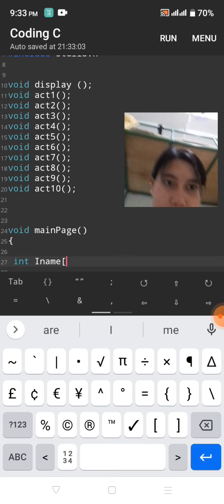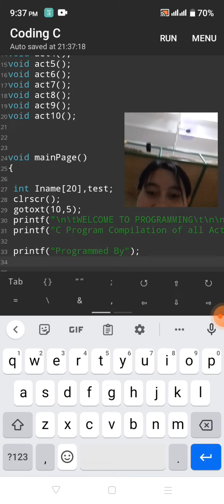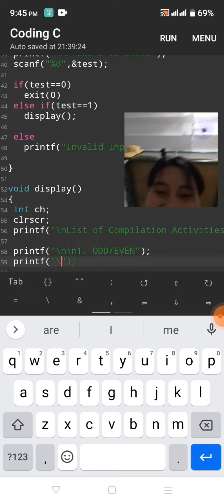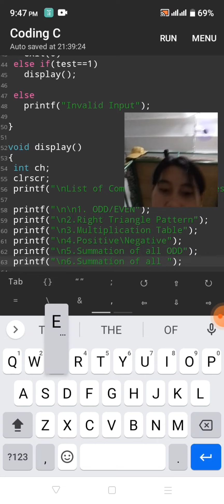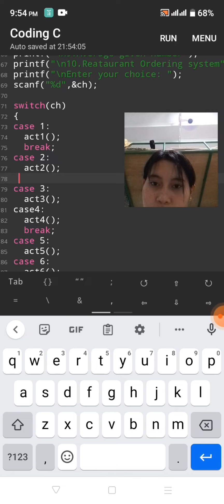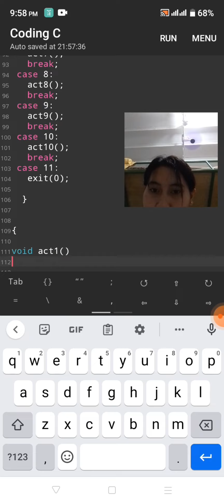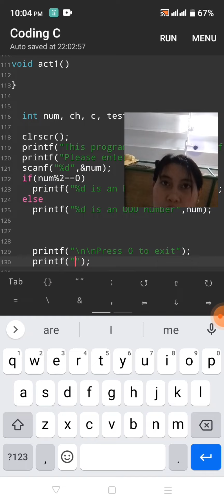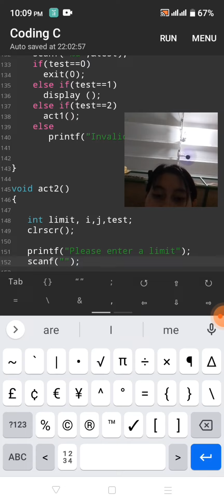BES103L computer programming